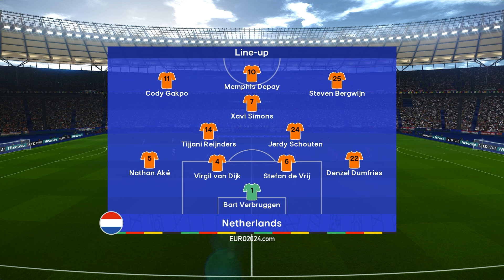הולנד נגד טורקיה [1-2] | רבע גמר | יורו 2024 של אופ"א | הדגשות של התאמה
צפו בהולנד נגד טורקיה בשידור חי היום | אולימפיאטדיון-ברלין | יורו 2024 של אופ"א | המשחק המלא היום בסטרימינג | דגשים ויעדים | הדגשות של התאמה

הולנד נגד טורקיה שידור חי
יורו 2024 של אופ"א | רבע גמר - יולי. 06 | משחק סימולציה PES 2021

הערה*
-סרטון זה הוא סימולציה אמיתית (משחקיות) של משחק הולנד נגד טורקיה במשחק הכדורגל בשם (PES 2021). כל הסרטונים שנשלחו, התמונות הממוזערות והכותרות, התיאור והתגים נוצרו והוקלטו על ידי הבעלים של ערוץ זה (PES WORLD).

עשו לייק לסרטון אם אהבתם,
הגיבו למטה מה אתם חושבים על המשחק הזה!
הירשם לקבלת התאמות סימולציות נוספות,
תודה לכולכם.
תהנה מהמשחק!